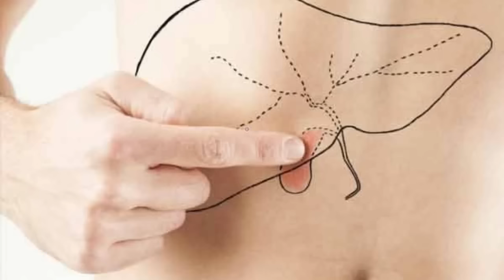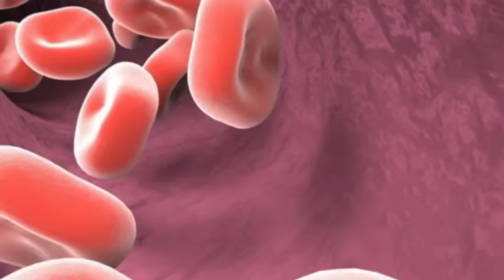САМЫЕ ОПАСНЫЕ! Кератомы и Папилломы. Как действовать безошибочно?